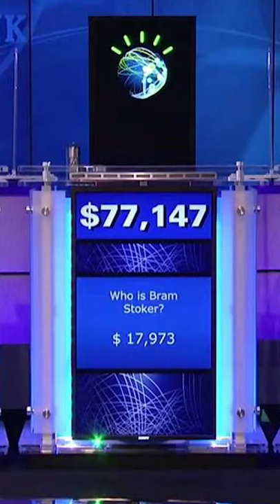A Few Quick Brain Facts - Brain Bits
The brain is pretty amazing. Here are some cool facts about it!